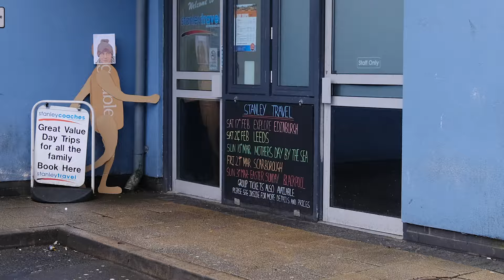Animated figure stop motion walk through real town with time lapse too.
If the line is a dot that went for a walk then this is the still figure that became animated in Stanley town. 2d animation in a 3d world, and getting the people into the animation. This is not quite an animation, as Magritte might have put it; it is precariously balanced on a liminal line between being active and dormant, alive and inanimate. The treachery of images, the duplicity of movement, it hopes to conjure a sense of the uncanny.
It is a work of affordance. Making an artwork in a public space that is supported by and part of that space. If you are interested there is research about how to make such work..  10.13140/RG.2.2.35749.47845